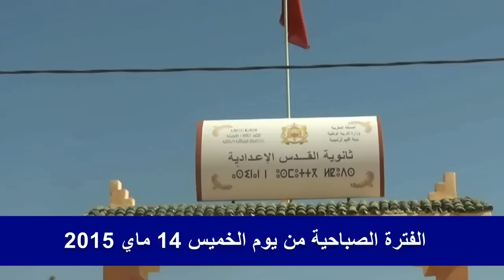تكريم المحالين على التقاعد والإحتفاء بالتلاميذ المتفوقين بثانوية القدس الإعدادية بالرشيدية - 1-